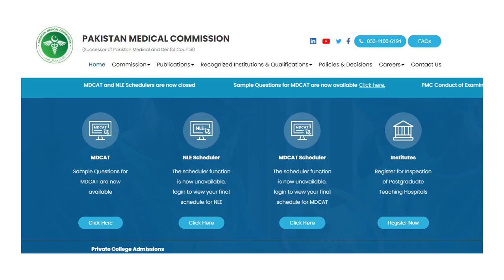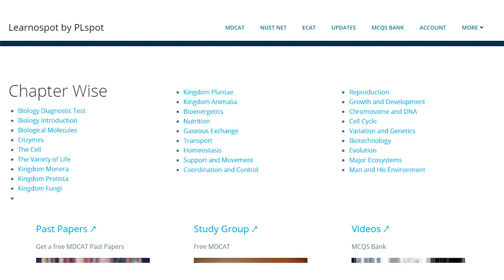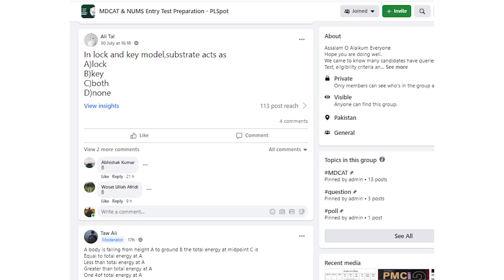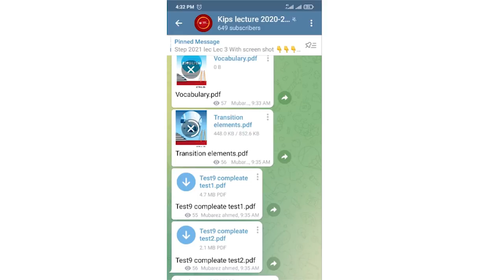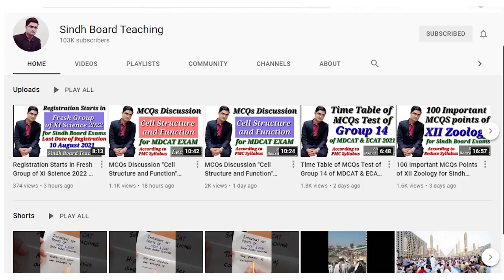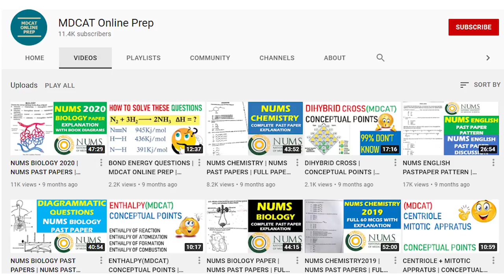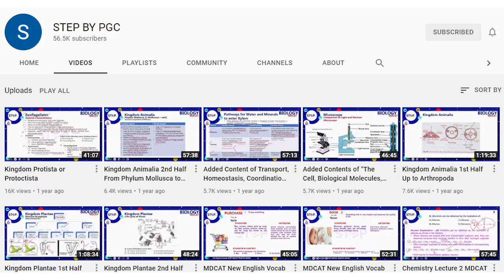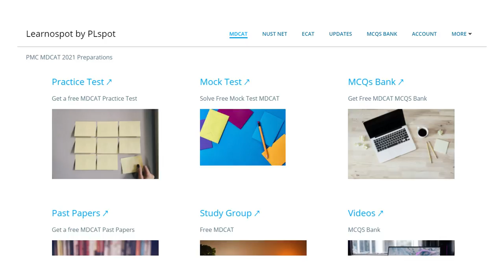TOP 10 BEST FREE Online Sources for MDCAT Preparations at Home without ACADEMY How to Self-study pmc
How to take free Mdcat lectures ?
Free MCQS bank
Free Practice Test Teps
MDCAT PMC Latest News

Medical & Dental College Admission Test MDCAT 2021 is a test conducted  by the PMC Pakistan medical commission every year for admission in MBBS & BDS degrees.

Also We will share latest updates about admissions in University of Health Sciences UHS Lahore Punjab, Pakistan , Khyber Medical University KMU for public sector medical and dental colleges in KPK, National University of Medical Sciences  NUMS, Bolan Medical College BMC Quetta, Liaquat university of medical health science lumhs in Sindh Jamshoro, Agha khan University and FMDC Federal medical dental college in Islamabad

Good luck!!

PMC MDCAT CLOSING MERIT 2020 NUMBER OF SEATS IN GOVERNMENT AND PRIVATE MEDICAL COLLEGES RESULT NEWS👇

* MDCAT 2020 latest news AMC MERIT LIST 2021 PMC NUMS MERIT FOMRULA MDCAT TOPPERS MBBS CLOSING MERIT ARMY CMH 👇

Big News: How to Change Reschedule your MDCAT Test Date 2021 PMC Latest News | MDCAT 2021 Teps MCQs
Minimum Marks Required in MDCAT & Fsc for MBBS ADMISSION? MDCAT 2021 Latest News PMC Merit Formula